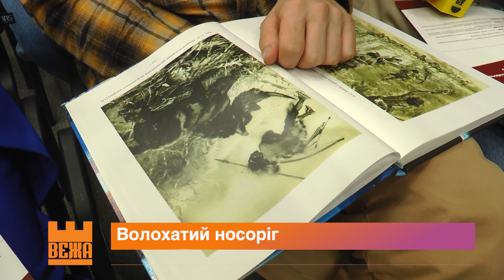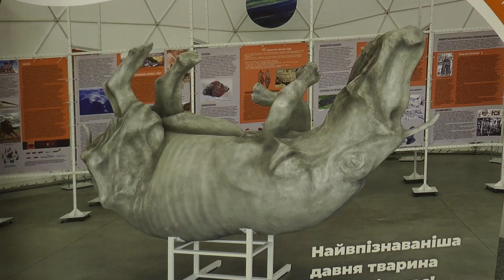Копія Волохатого носорога з'явиться на Прикарпатті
Одна із найдавніших тварин на землі. Як виглядав Волохатий носоріг, світ дізнався на початку минулого століття. Тоді у Старуні Богородчанського району в озокеритовій шахті знайшли забальзамовану історичну тварину. Її вік вражає  - близько 40 тисяч років.

 Оксана Семко, Геннадій Томнюк, Новини на "Вежі".